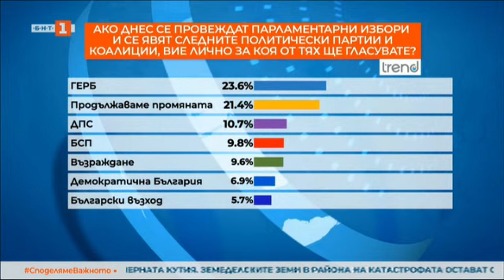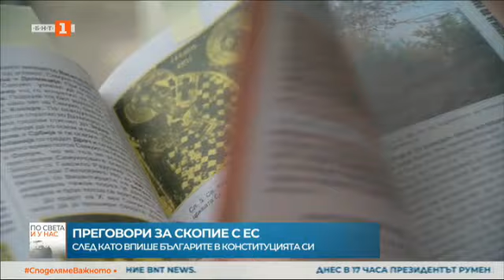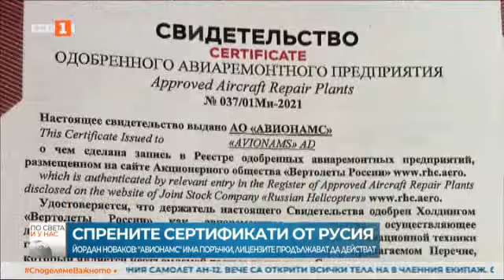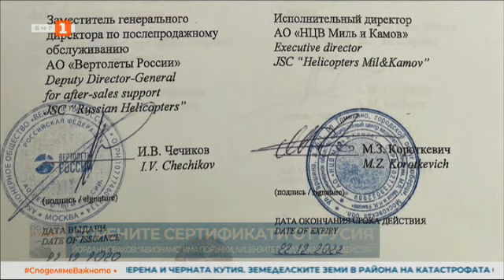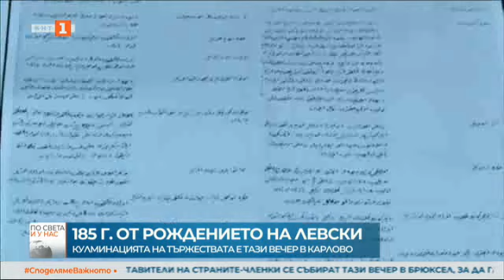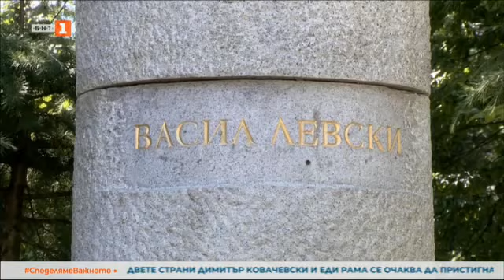По света и у нас – 18.07.2022, 12.00 ч. по БНТ